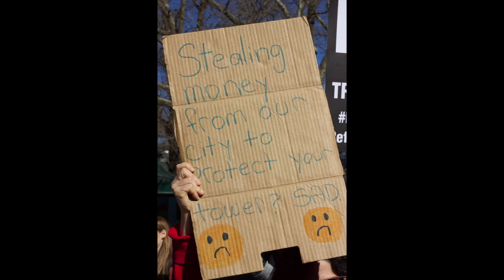Not My President's Day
Anti-Trump protest and pro-Trump counter-protest protestors at the Not My President's Day Rally in NYC 02-20-17.

NYU Multimedia Prof. Solloway Spring 2017